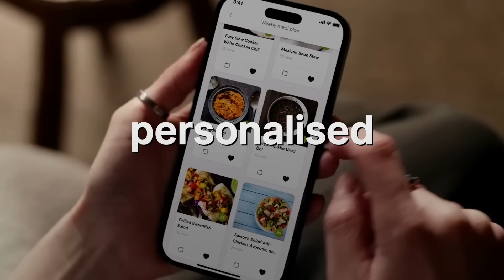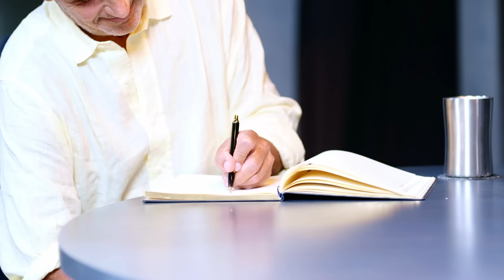The Food Doctor: Extra Protein Is Making You Fatter!? 6 Food Lies Everyone Still Believes!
If you enjoyed this episode, I recommend you listen to my first conversation with Dr Tim Spector,

0:00 Intro
05:26 💪🏻 Who Really Needs Extra Protein?
15:55 🥗  Gut Microbe Boosters for Overall Well-being!
19:25 💏  How Close Contact Enhances Gut Immunity!
22:21 🍅 Transforming Waste Food for Gut and Health!
29:19 🍣 Kimchi and Miso Magic: Ancient Wisdom for Modern Gut Health!
37:03 🍩 Processed vs. Ultra-Processed: Understanding Harmful Additives For Each!
42:45 🍫 Smart Snacking
46:15 🕰️ Healthier Habits: Transforming Snacking for Overall Wellness!
50:26 🍞 Is Bread Really That Bad For Me?
57:11 ☕ Coffee On Our Health
01:01:53 🚰 The "8 glasses of water a day" myth
01:09:55 🥩 Protein Diets: Finding the Right Balance with Fibre!
01:12:29 🍬 Sweeteners Impact: Gut Health and Craving Cycles!
01:15:35 🏋️ Sustainable Weight Loss: Strategies Beyond Exercise!
01:22:13 🏃 Holistic Weight Management: Diet Quality and Mindful Eating!
01:25:25 💊 Supplements or Balanced Diet: Debunking Common Myths!
01:32:52 🛌 Quality Sleep: Crucial for Gut Microbes and Metabolism!
01:35:42 🍽️ Meal Timing: Circadian Rhythms and Optimal Nutrition!
01:38:29 🐾 Pets and Nutrition: Applying Healthy Principles!
01:40:20 🧫 Microbe Discoveries: Revolutionising Food and Health Links!
01:42:12 🍽️ Gut Health and Nutrition: Aligning Choices for Well-being!

You can purchase Tim’s most recent book, ‘Food for Life: The New Science of Eating Well’,